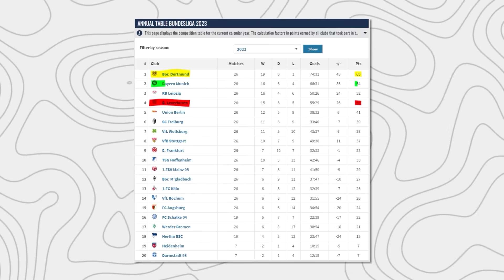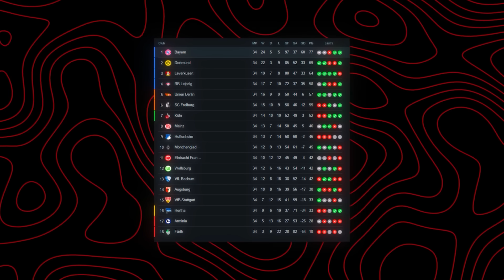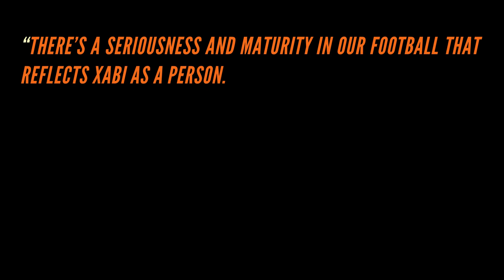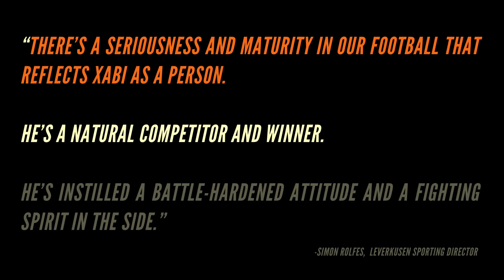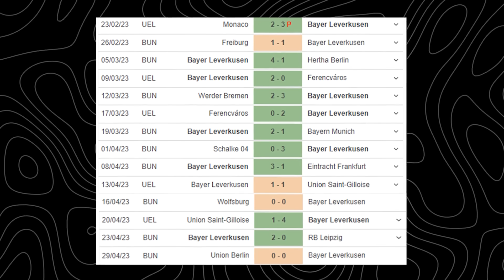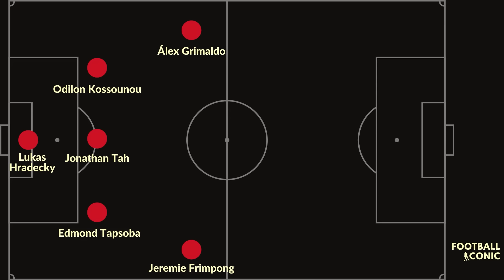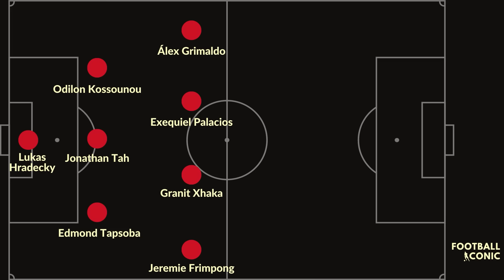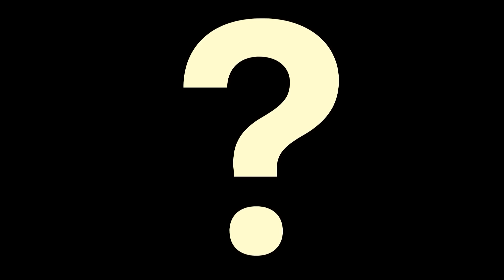Is Bayer Leverkusen Reshaping German Football?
Xabi Alonso and Bayer Leverkusen are doing crazy things in the Bundesliga. But how long can they keep it up for?

00:00 - Introduction
01:59 - Where did it go wrong?
05:08 - Saviour
10:02 - Upwards
14:57 - Where To now